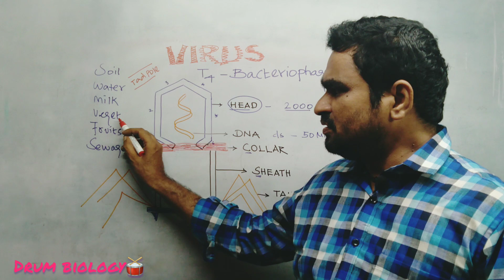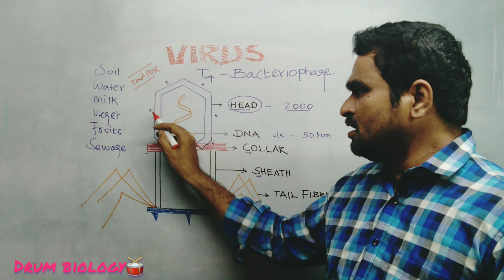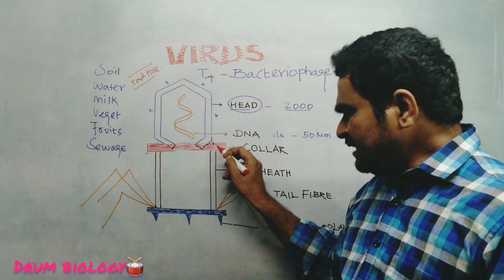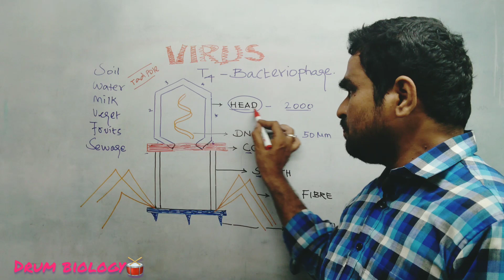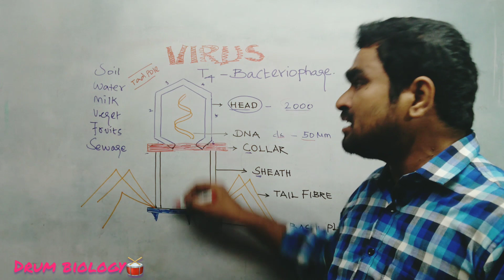Structure of T4 Bacteriophage- T4 பாக்டீரியோ பேஜின் அமைப்பு tamil and English by mohamed gani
virus infection on bacteria and are called bacteriophage, T4 bacteriophage tadpole shape,hexagonal head(capsid) consists of 2000 protein molecule,parts of phage contain head,collar,sheath and spike,baseplate. nucleic acid is ds dna , length of nucleic acid is 50 millimicron,nucleic acid 1000 time longer than phage virus
பாக்டீரியாக்களை தாக்கி அழிக்கும் வைரஸ்களுக்கு பாக்டீரியா பேஜ்கள் என்று பெயர்.T4 பாக்டீரியோ பேஜ்கள் தலைப்பிரட்டை வடிவமுடையது.பாக்டீரியா பேஜில் தலை, கழுத்துப் பட்டை, உள்ளீடற்ற உருளை  அடித்தட்டு நார்கள் மற்றும் வாழ் நார்கள் ஆகியவற்றை கொண்டது. தலையானது அறுகோண வடிவம் உடையது, தலைப் பகுதியில் 2000 புரத துணை அலகுகள் ஆனது .நியூக்ளிக் அமிலம் ஈரிழை டிஎன்ஏ வால் ஆனது இந்த டிஎன்ஏவின் நீளம் 50 மில்லி மைக்ரான். இந்த டிஎன்ஏ வானது ஆயிரம் மடங்கு பேக்டீரியா ஃபேஜிங் நீளத்தை விட பெரியது.